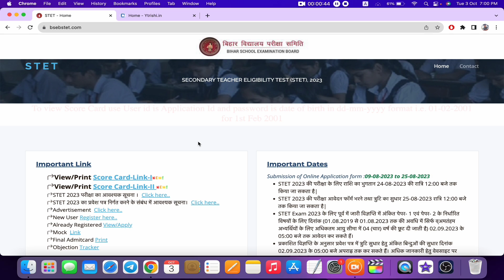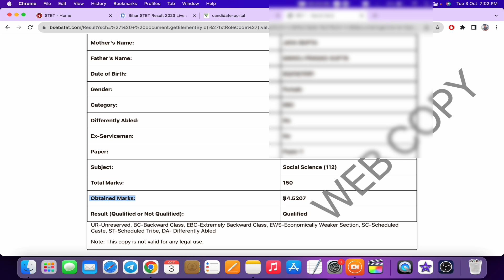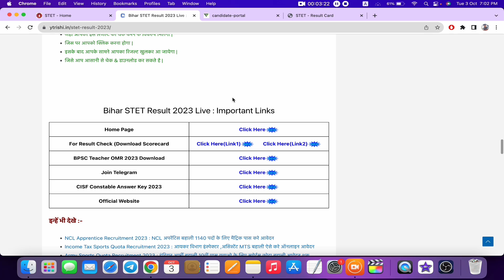बिहार STET रिज़ल्ट नया लिंक जारी,Bihar STET Result Check New Link,bihar stet result 2023 kaise dekhe